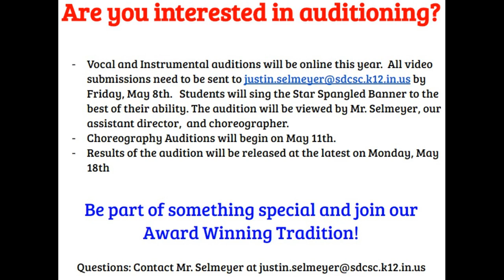SOUTH DEARBORN OPENING KNIGHT SHOWCASE 2020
Are you interested in auditioning?

• Vocal and Instrumental auditions will be online this year.  Students will sing the Star Spangled Banner to the best of their ability. The audition will be viewed by Mr. Selmeyer, our assistant director,  and choreographer.
• Choreography Auditions will begin on May 11th.
• Results of the audition will be released at the latest on Monday, May 18th

Be part of something special and join our Award Winning Tradition!